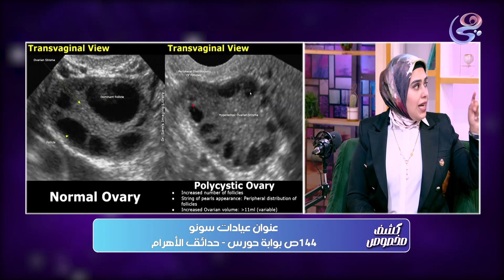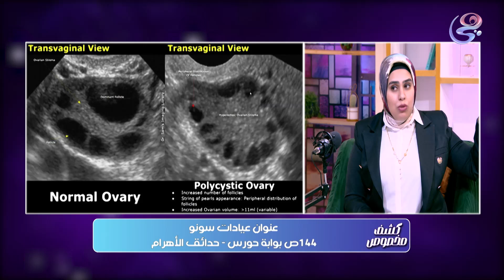ما هي تكيسات المبايض ؟ وإيه هي أعراضها ؟